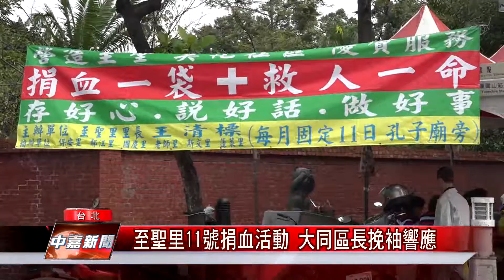至聖里11號捐血活動 大同區長挽袖響應(中嘉新聞)